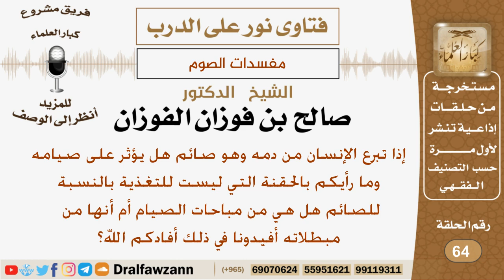ماحكم التبرع بالدم والحقنة التي ليست للتغذية بالنسبة للصائم؟ الشيخ صالح بن فوزان الفوزان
نص السؤال:
إذا تبرع الإنسان من دمه وهو صائم هل يؤثر على صيامه وما رأيكم بالحقنة التي ليست للتغذية بالنسبة للصائم هل هي من مباحات الصيام أم أنها من مبطلاته أفيدونا في ذلك أفادكم الله؟

السيرة الذاتية :
للاشتراك في قناة الشيخ صالح الفوزان

رئيس الفريق
لمشروع كبار العلماء